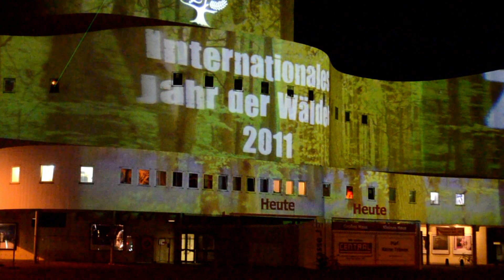Internationales Jahr der Wälder 2011 - Best of Mix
Illuminationen im Rahmen des JDW2011. Der Lichtkünstler Oliver Bienkowski illuminierte diverse Gebäude quer durch Deutschland.